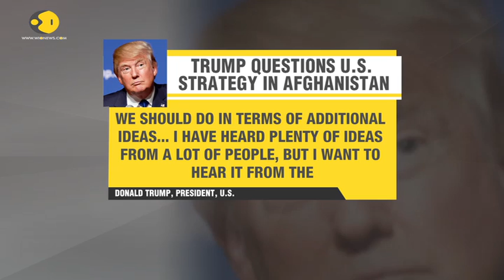US Afghan war: General John Nicholson to be 'fired' next?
President Trump “has become increasingly frustrated with his advisers tasked with crafting a new US strategy in Afghanistan. What does this mean for General John Nicholson? WION explores